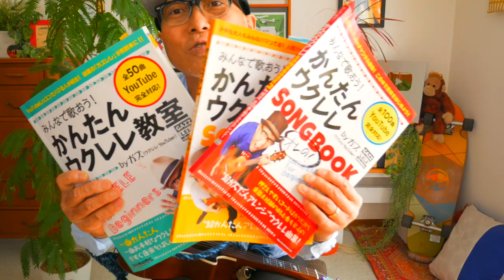Way Back Home（日本語版）SHAUN【ウクレレ 超かんたん版 コード&レッスン付】